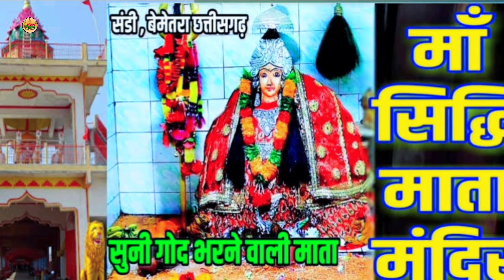सिद्धि माता मंदिर संडी बेमेतरा || Siddhi Mata Mandir Sandi bemetara 2024